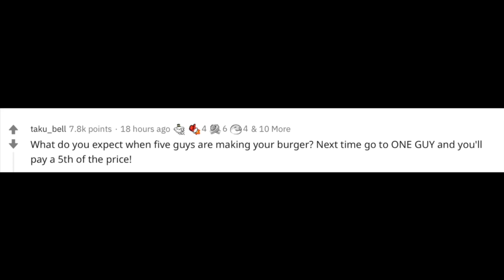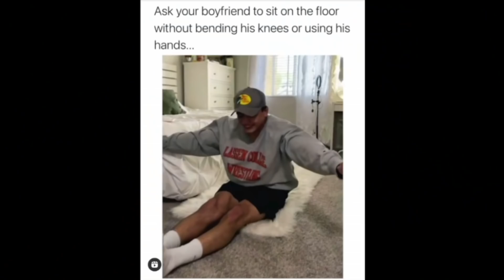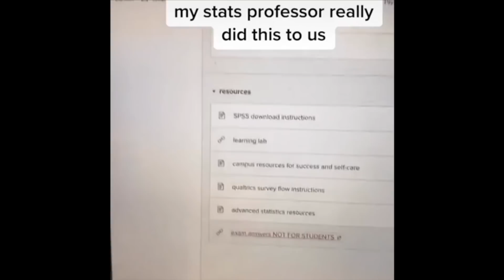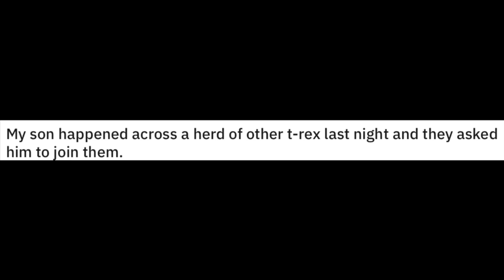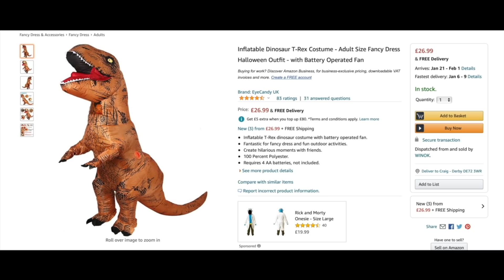Jas does the WAP dance (lol)